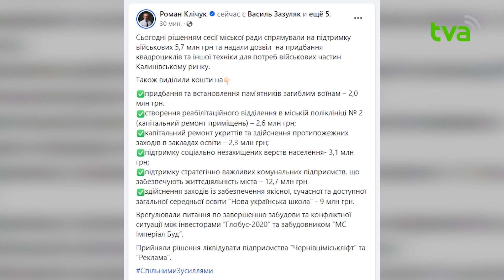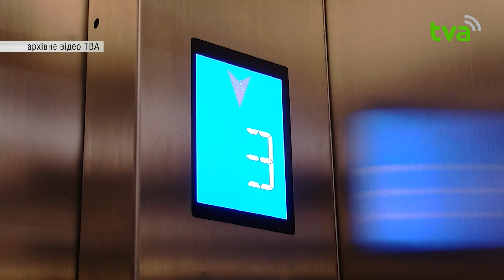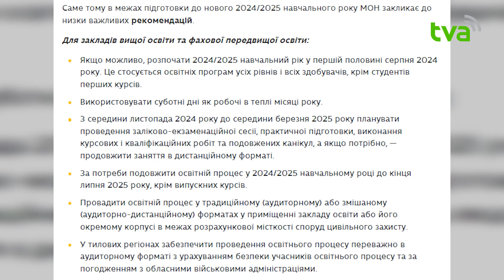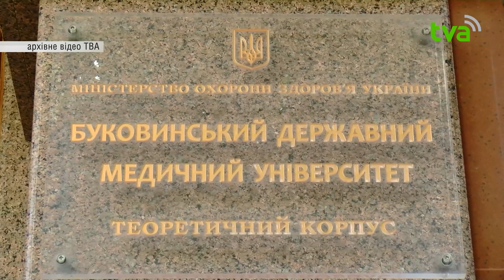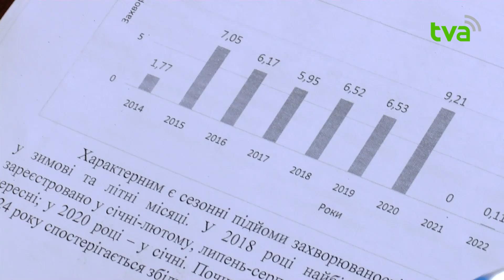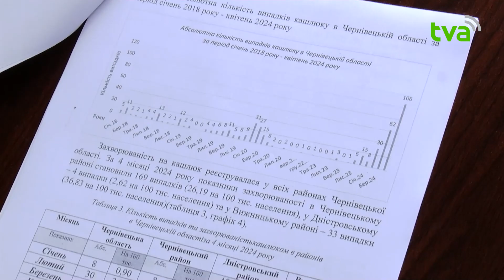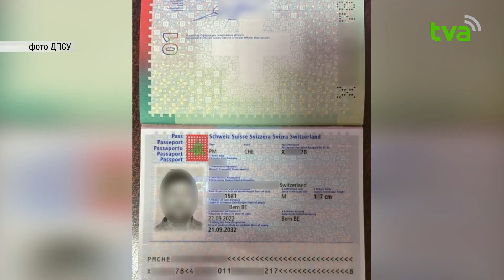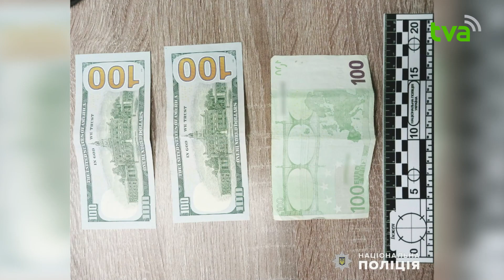Теми Дня ТВА 30.05.2024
1. Війна, 827 доба. ворог продовжує використовувати тактику терору
 2. Ліквідація "Міськліфту" та годинна дискусія щодо фінансування освітніх ініціатив: головне із сесії ЧМР
 3. Серпень чи вересень: коли розпочнеться навчання у буковинських закладах вищої освіти
4. На Буковині зросла кількість випадків захворювання на кашлюк: в чому причина та як вберегтися
 5. У Чернівцях розпочнеться капітальний ремонт дороги на вулиці Заньковецької: схема об'їзду
 6. На кордоні з Румунією затримано іноземця, який перебував у розшуку
7. На кордоні з Румунією прикордонники зупинили авто з порушниками
 8. Слідчі поліції повідомили буковинцю про підозру у наданні неправомірної вигоди прикордоннику